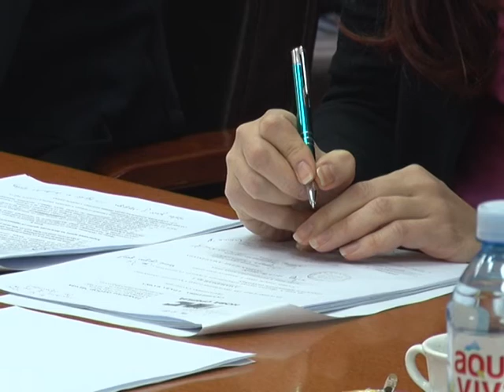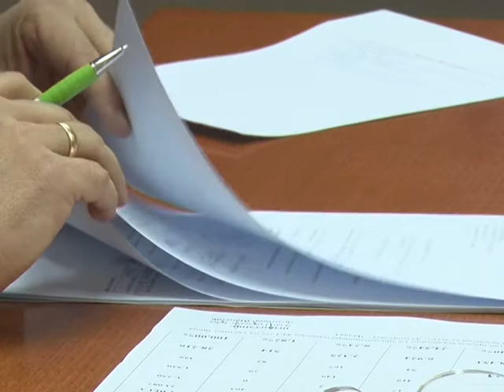07 12 VECE AMANDMANI